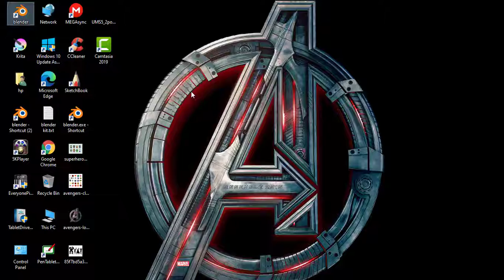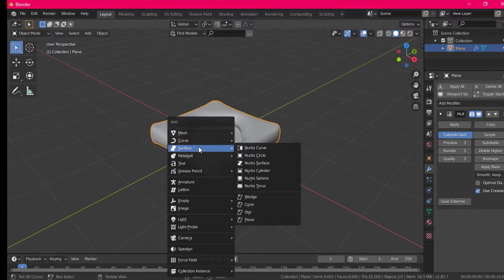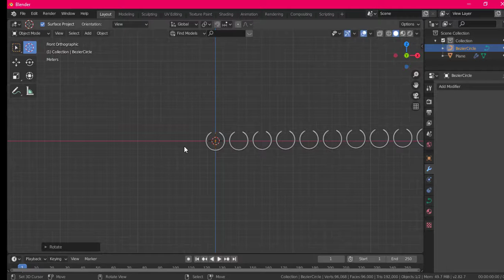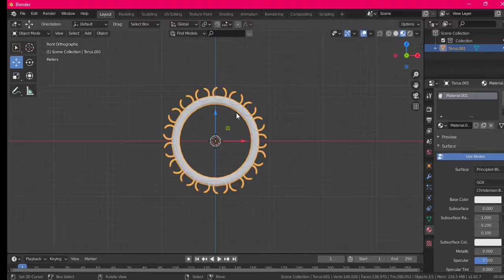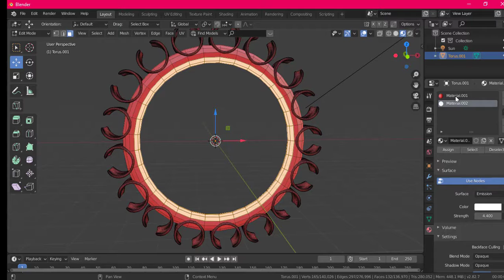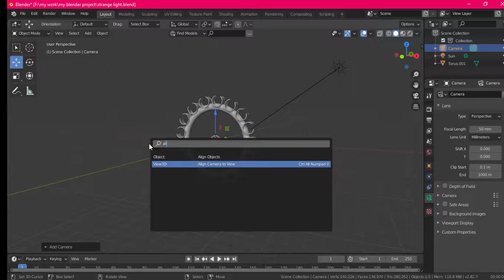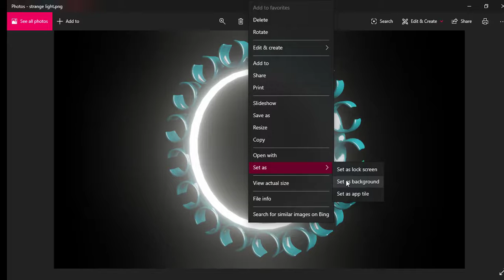strange light (time lapse video)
use softwere blender 2.82

Press here to go to my profile.